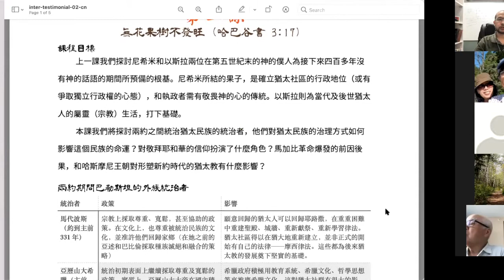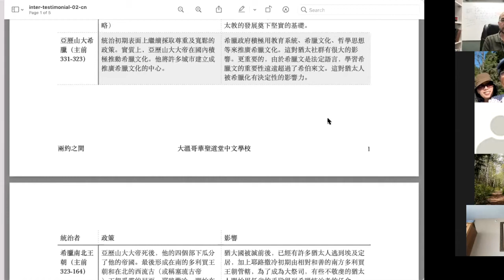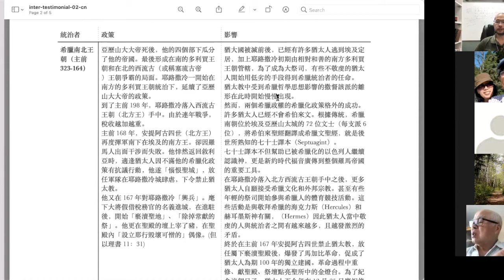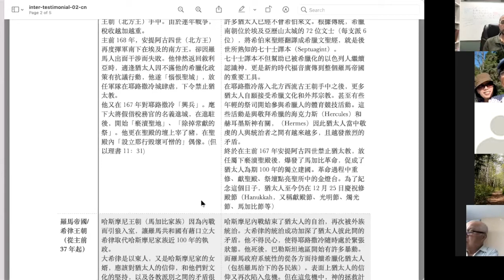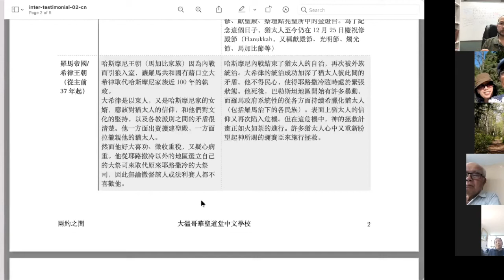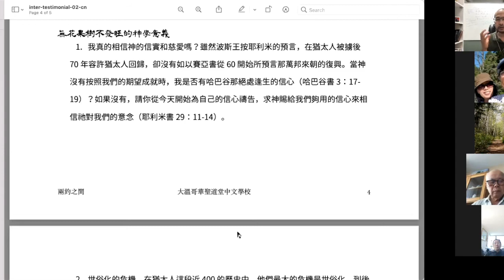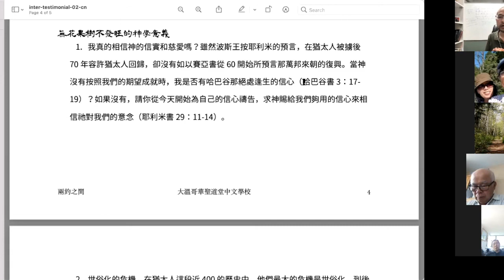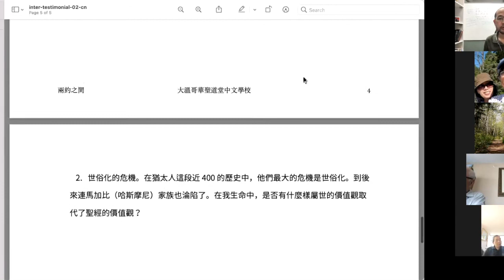兩約之間：沈默的四百年真的沈默嗎？第二課：無花果樹不發旺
本課我們將探討兩約之間統治猶太民族的統治者，他們對猶太民族的治理方式如何影響這個民族的命運?對敬拜耶和華的信仰扮演了什麼角色?馬加比革命爆發的前因後果，和哈斯摩尼王朝對形塑新約時代的猶太教有什麼影響?

20:30 處應為但以理書 11:5-45

無花果樹不發旺的神學意義
1. 我真的相信神的信實和慈愛嗎?雖然波斯王按耶利米的預言，在猶太人被擄後 70 年容許猶太人回歸，卻沒有如以賽亞書從 60 開始所預言那萬邦來朝的復興。當神 沒有按照我們的期望成就時，我是否有哈巴谷那絕處逢生的信心(哈巴谷書 3:17- 19)?如果沒有，請你從今天開始為自己的信心禱告，求神賜給我們夠用的信心來相 信祂對我們的意念(耶利米書 29:11-14)。
兩約之間 大溫哥華聖道堂中文學校 4
2. 世俗化的危機。在猶太人這段近400的歷史中，他們最大的危機是世俗化。到後 來連馬加比(哈斯摩尼)家族也淪陷了。在我生命中，是否有什麼樣屬世的價值觀取 代了聖經的價值觀?